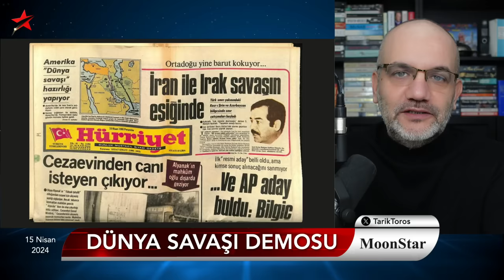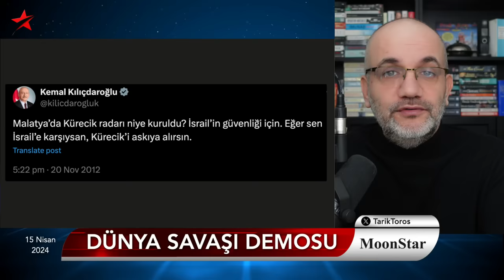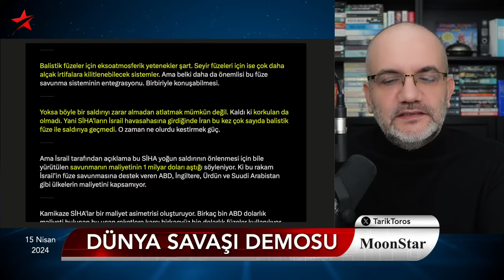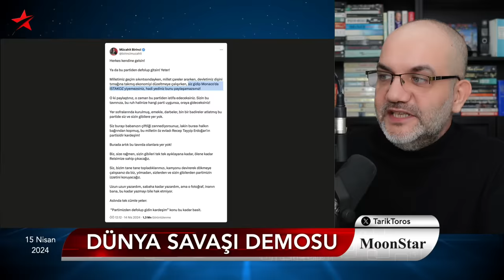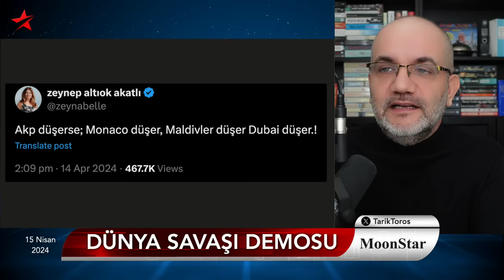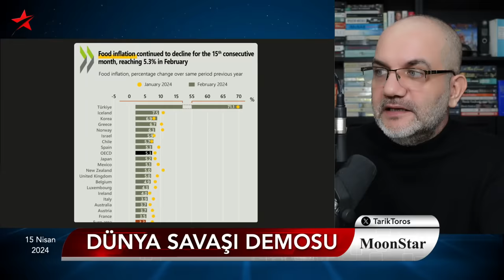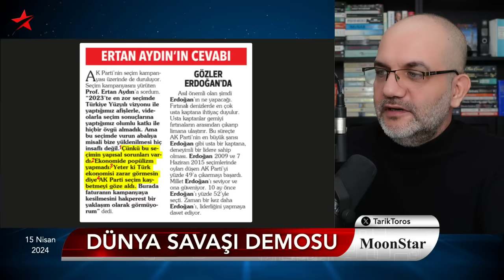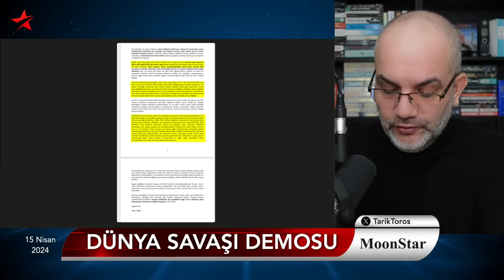Tek cümlede 4 itiraf! Saray'dan gelen yenilgi mesajı.. | Tarık Toros | Manşet | 15 Nisan 2024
15 Nisan 2024

• Hadi yedin, niye paylaşıyorsun..?
• Mehmet Şimşek'ten IMF ifşası
• CHP kampanya koordinatörü ve belediye başkanı tutuklandı
• Saray'dan gelen yenilgi mesajı:
• 1 cümlede 4 itiraf
• Dünya Savaşı demosu
• İran, 3 gün önce TR dahil herkese bildirmiş
• Atlanan Kürecik faktörü..
• 44 yıl önceki Hürriyet'le bugünkü Hürriyet
• 'Akşener 6'lı masaya sızdı' iddiası cevapsız kaldı